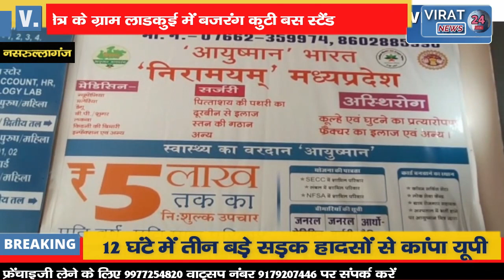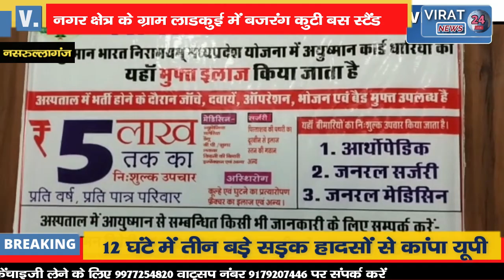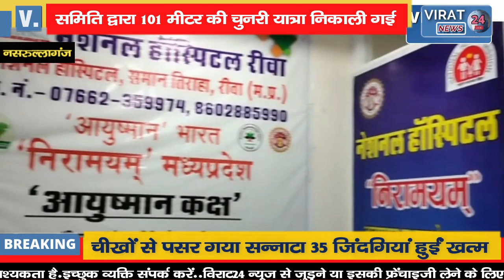नवरात्रि की धूम नगर सहित क्षेत्र में पंडालों में मां दुर्गा को विराजित कर पूजन अर्चना कर रहे है